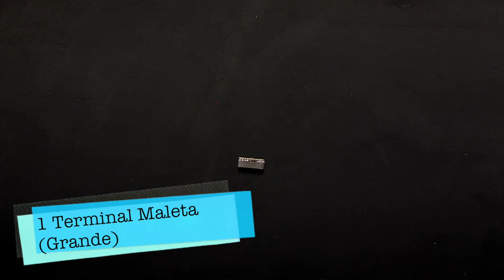Como Hacer Collar Cadeneta en Cuero- HomeArtTv por Juan Gonzalo Angel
Llámase cuero (del latín corium, "piel de los animales, curtida") a la piel tratada mediante curtido.1​ Proviene de una capa de tejido que recubre a los animales y que tiene propiedades de resistencia y flexibilidad bastante apropiadas para su posterior manipulación. La capa de piel es separada del cuerpo de los animales, se elimina el pelo o la lana, salvo en los casos en que se quiera conservar esta cobertura pilosa en el resultado final y posteriormente es sometida a un proceso de curtido. El cuero se emplea como material primario para otras elaboraciones.

El arte de elaborar el cuero para la consecución de productos manufacturados es denominado marroquinería, palabra que proviene del marroquí, un tipo de cuero lustroso y delgado.2​
Fuente